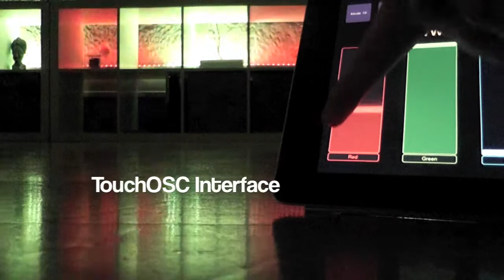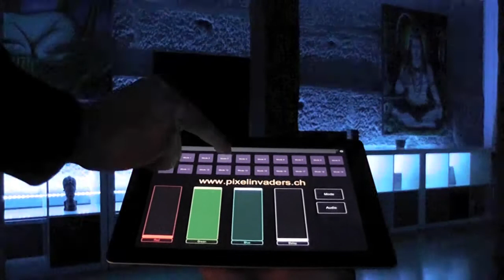StripInvaders Showcase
This is an Arduino Ethernet running the StripInvaders Firmware. StripInvaders lets you control LED Strips with your Smartphone and Tablet.

Features:
-DHCP Enabled
-OSC Support
-Bonjour support (TouchOSC find StripInvaders automatically)
-Configure StripInvaders with OSC Messages

for the source.